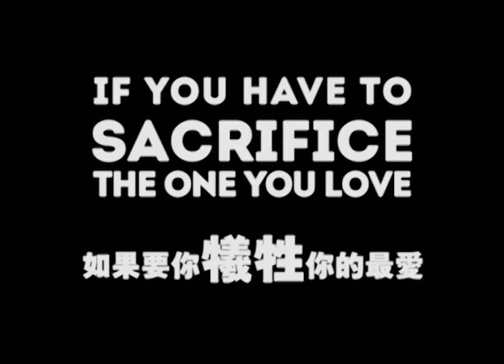2016 北雪梨靈糧堂 BLCCNS 年度大戲 - 使我得生命 | ALIVE - [OFFICIAL TRAILER]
使我得生命 | ALIVE [OFFICIAL TRAILER]
2016 北雪梨靈糧堂 BLCCNS 年度大戲

戲劇大綱PLOT:
2016年核彈爆發, 感染病毒擴散
人類感染變成活死人,世界剩下最後一群人
他們在找尋解決方法，最後他們能拯救世界嗎??
你千萬不能錯過!!

節目PROGRAM:
動感音樂, 精彩戲劇, 心靈加油站, 美味點心及紀念品
Music, Drama, Sermon, Refreshments & Souvenirs

雙語BILINGUAL:
普通話和英語
Mandarin & English

地點VENUE:
車士活高中禮堂
Chatswood High School Hall
24 Centennial Ave, Chatswood

時間TIME:
2016年3月27日 上午10:30
March 27th, 2015 10:30 am